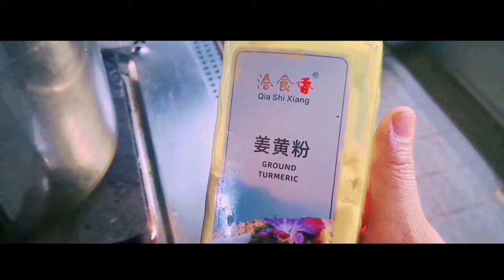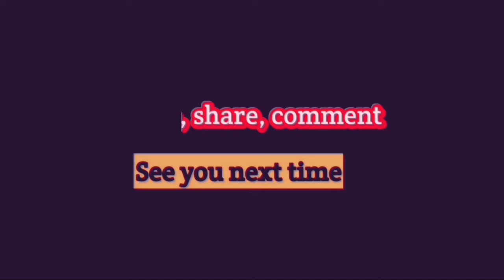Filipino style SHARK recipe||Quick and Easy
In this video a simple and easy recipe of cooking shark... Filipino style of cooking...i hope you will try this recipe🙂❤️